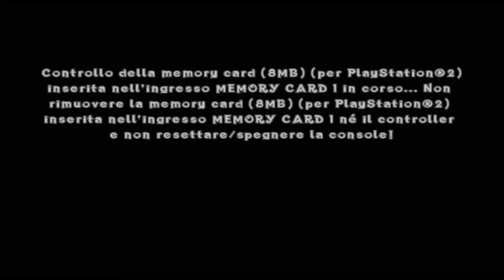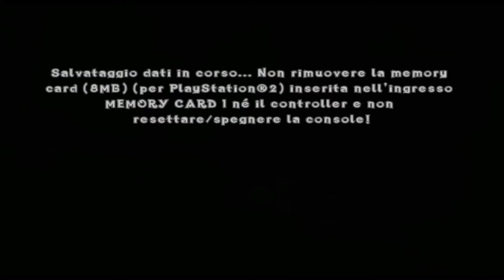Crash of the Titans Walkthrough ITA Parte 4-TINY TIGER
hola a tutti oggi siamo su una nuova fantastica serie
SCRIVETEVI